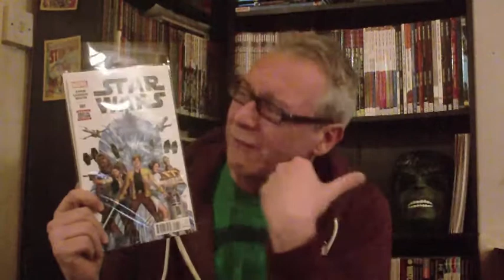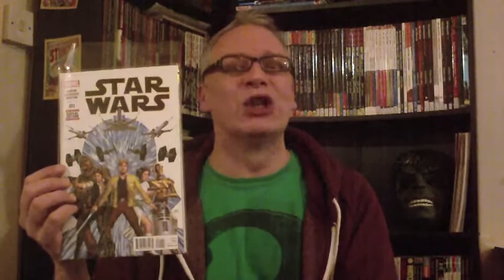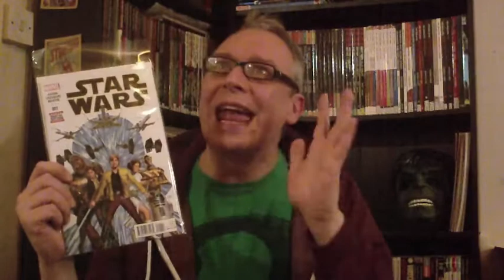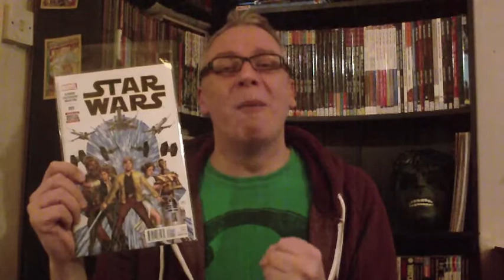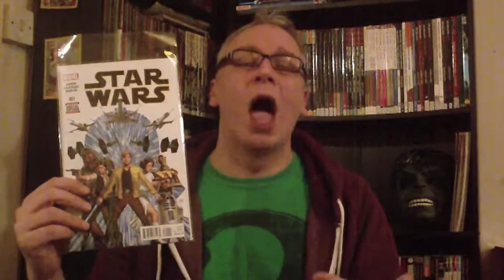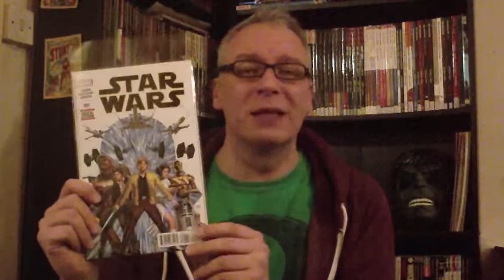Pick of the Week - Star Wars #1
Yes, it surprised me too but if you want that nostalgic twang and the feel good movie experience then the new Star Wars comic at Marvel does the trick !!